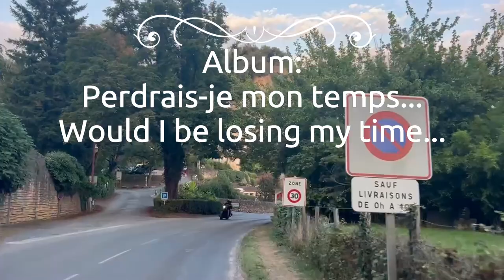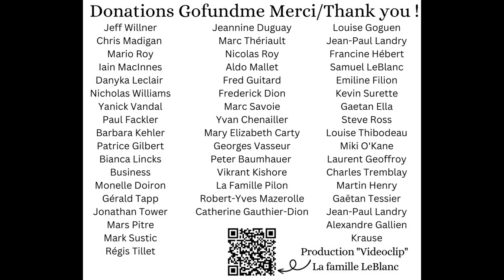Moissac à Archigny, France "Road-trip" with/avec "La famille LeBlanc" 👍